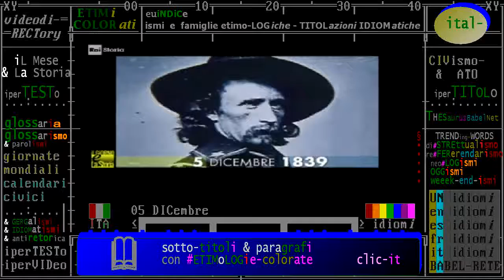§.1/- (anniversari nascita 1839) 05 DICembre: Custer, militare odiato dai pellirosse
1839
:titolo: Custer, il generale odiato dai pellerossa
05/12/1839 Custer, il generale odiato dai pellerossa  Nasce George Armstrong Custer, militare statunitense, l'uomo più odiato dai pellirosse, dopo il massacro dei Cheyenne di Caldaia Nera. Ambizioso e crudele, Custer cerca di conquistare a spese dei nativi la gloria che non ha ottenuto nella guerra di Secessione. Nel 1876, a Little Big Horn, il generale ... Leggi tutto